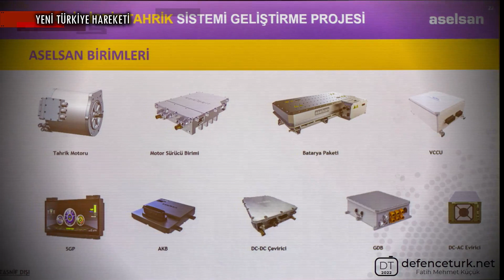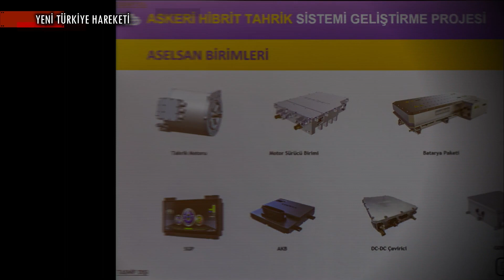Base Studio, IDEF’23 Fuarında E-aks Çözümünü Sergileyecek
KISA HABER METNİ :

4×4 ve 8×8 araçlar için farklı tiplerde aks çözümleri geliştiren Base Studio, 25 ila 28 Temmuz 2023’te İstanbul Tüyap Fuar Merkezi’nde düzenlenecek olan Idef’23 16. Uluslararası Savunma Sanayii Fuarı’nda askeri araçlar için yeni nesil çözümlerini sergileyecek.

Base Studio, 2021 yılında başlatılan “Askeri Hibrit Tahrik Sistemi Geliştirme Projesi” kapsamında BMC Power ve Aselsan’ın çözüm ortağı olarak yer alıyor.

BİZ KİMİZ?